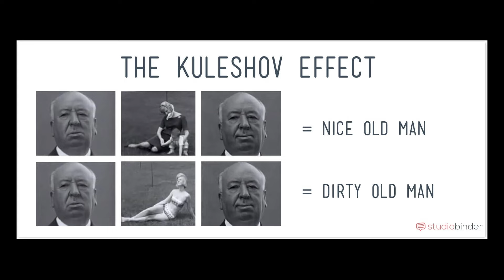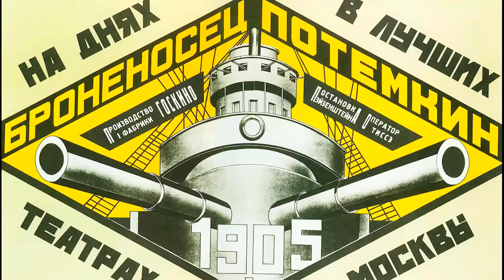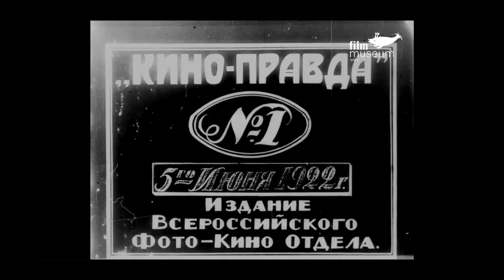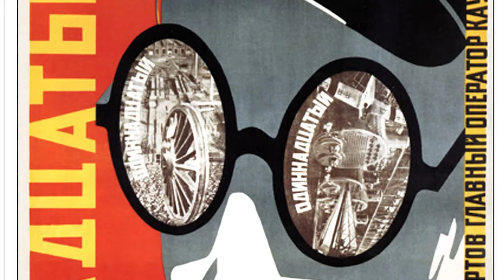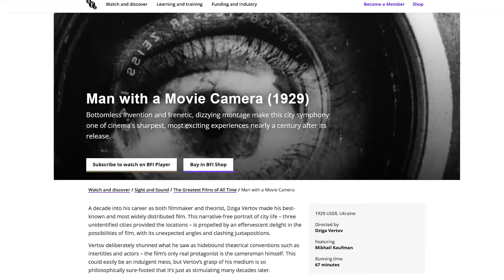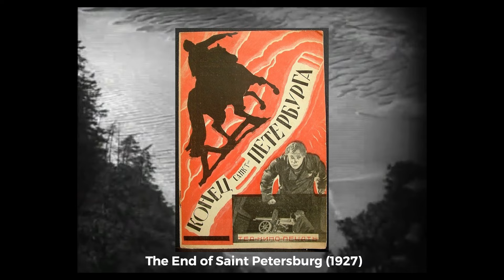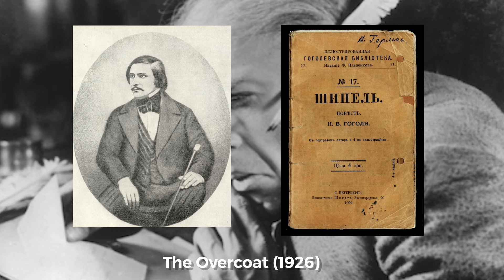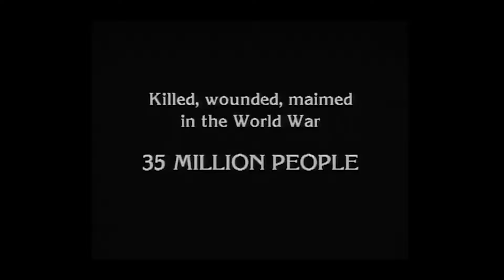Introduction to Soviet Montage Theory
After the October Revolution in 1917, the World of Cinema would never be the same. With almost zero film stock, Soviet filmmakers focused on existing films in order to understand the power of editing. "The Kuleshov Effect" was only the beginning of a new way of filmmaking, which would be later called the Soviet Montage.

In this episode of our Cinema History series, we discuss about the most important movies and directors during the 1920's in Soviet Union, some of whom formed a new way of thinking, regarding editing and we now call this theory: Soviet Montage.

At the end of the description, you will find all the movies that were mentioned during the video, with their English title, the year they were released and their director's names.

Contents of the video:

0:00 - Introduction to Soviet Cinema
3:00 - Lev Kuleshov
6:00 - Sergei Eisenstein
13:00 - Dziga Vertov
17:00 - Vsevolod Pudovkin
20:05 - Factory of the Eccentric Actor
21:02 - Oleksandr Dovzhenko
22:45 - Esfir Shub

All the movies that we mentioned in this video:

"The Project of Engineer Prite" (1918) - Lev Kuleshov
“The Extraordinary Adventures of Mr. West  in the Land of the Bolsheviks” (1924) - Lev Kuleshov
"By The Law" (1926) - Lev Kuleshov
"We From The Urals" (1943) - Lev Kuleshov
"Strike!" (1925) - Sergei Eisenstein
"Battleship Potemkin" (1925) - Sergei Eisenstein
"October 1917 (Ten Days That Shook The World) (1927) - Sergei Eisenstein
“The General Line” (also known as “The Old and the New”) (1929) - Sergei Eisenstein
“A Sixth Part of the World” (1926) - Dziga Vertov
"The Eleventh Year" (1928) - Dziga Vertov
"Man With A Movie Camera" (1929) - Dziga Vertov
"Mother" (1926) - Vsevolod Pudovkin
"The End of Saint Petersburg" (1927) - Vsevolod Pudovkin
"Storm Over Asia" (1928) - Vsevolod Pudovkin
"The Overcoat" (1926) - Grigori Kozintsev & Leonid Trauberg
"Zvenigora" (1928) - Oleksandr Dovzhenko
"Arsenal" (1929) - Oleksandr Dovzhenko
"Earth" (1930) - Oleksandr Dovzhenko
“The Fall of the Romanov Dynasty” (1928) - Esfir Shub